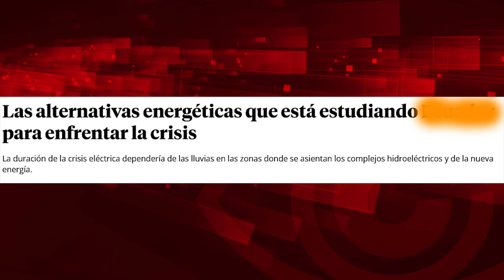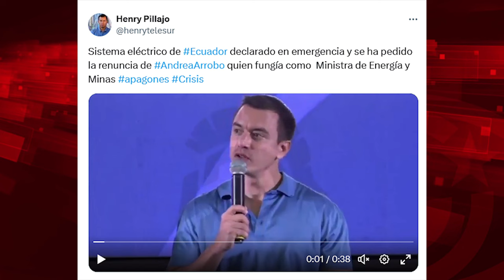¿En qué país de América Latina se dan apagones masivos que no son noticia?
Para ver el programa completo de El Batazo titulado "De lamebotas, motosierras y apagones":